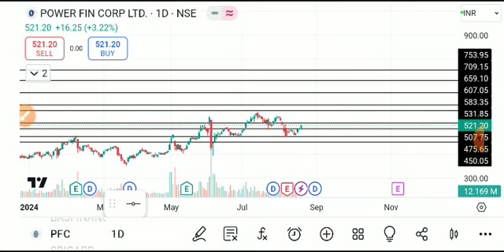PFC SHARE LATEST NEWS TODAY,PFC SHARE TARGET,PFC SHARE ANALYSIS,PFC SHARE NEWS,PFC SHAR latest news